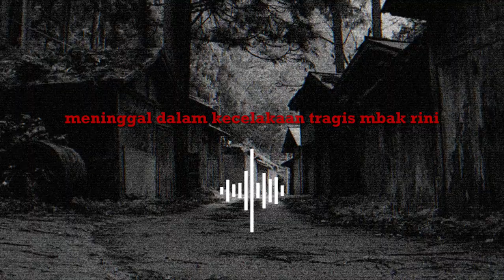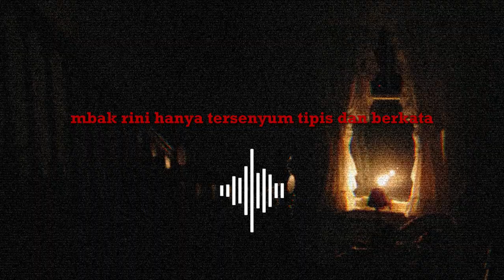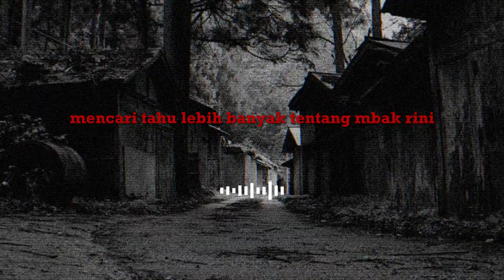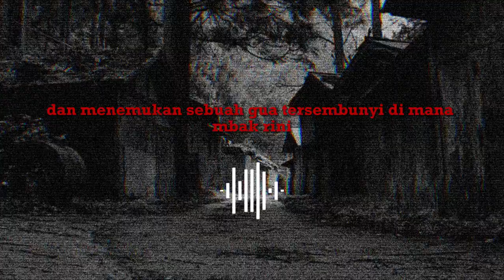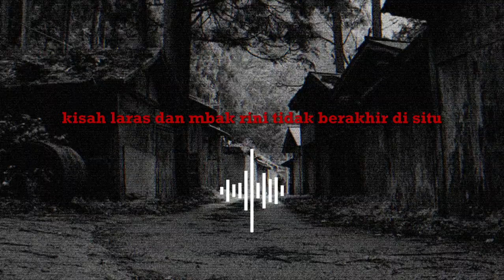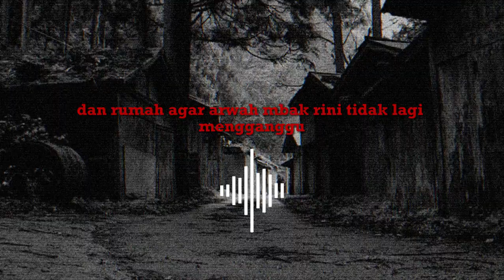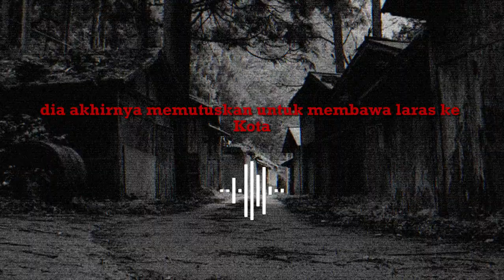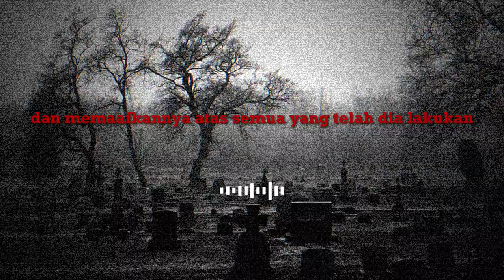CERITA HORROR - Terungkap! Misteri Bibiku yang Pemuja Setan Horor Desa Terpencil #04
Pernahkah kamu mendengar bisikan malam yang mencekam? Bisikan yang membuatmu merinding dan ketakutan? Dalam video ini, aku akan menceritakan kisah nyata yang mengerikan tentang seorang gadis yang tinggal di desa terpencil dan harus menghadapi teror dari bibinya yang ternyata adalah seorang pemuja setan.

Simak ceritanya:

Bagaimana Laras hidup bersama bibinya yang misterius?
Apa yang membuat Laras curiga bahwa bibinya adalah seorang pemuja setan?
Kejadian mengerikan apa yang dialami Laras dan Rian di gua tersembunyi?
Bagaimana Laras berhasil mengalahkan arwah Mbak Rini?
Video ini penuh dengan:

Momen-momen horor yang menegangkan
Misteri yang membingungkan
Kisah nyata yang membuatmu merinding
Pesan moral tentang pentingnya memaafkan